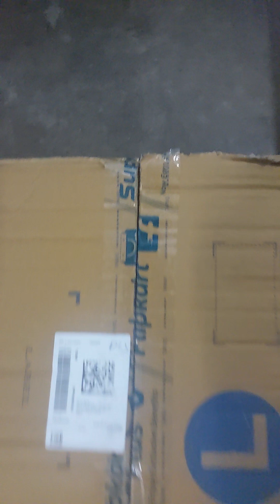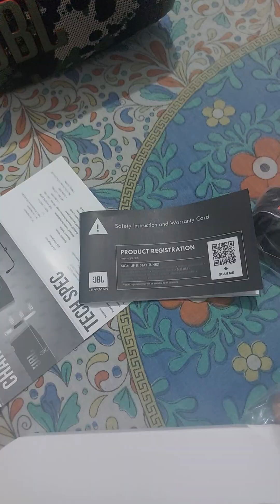New JBL Xtreme 3 Bluetooth Speaker 🔊 Flipkart Delivery Today#most#viral#amazing#latest#soundsystem👌💯